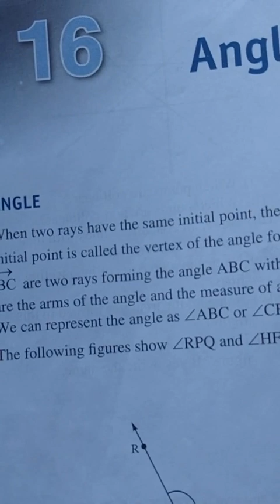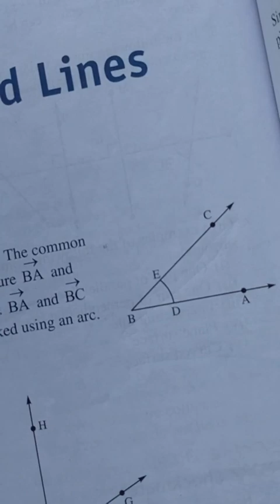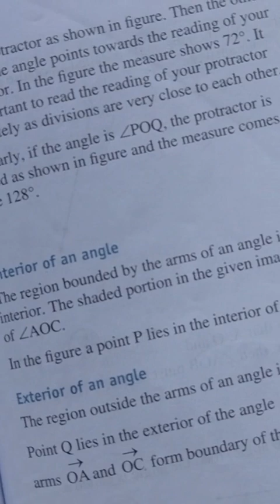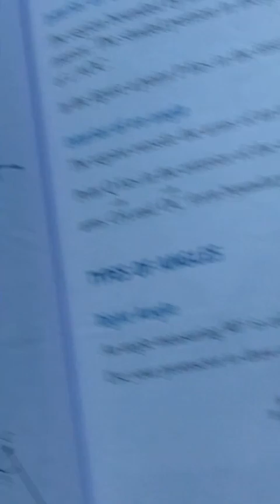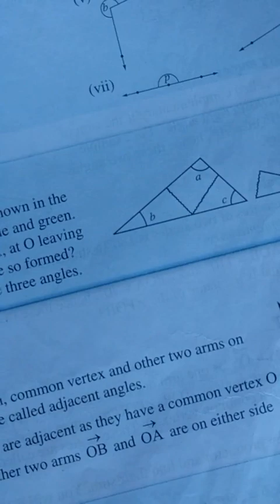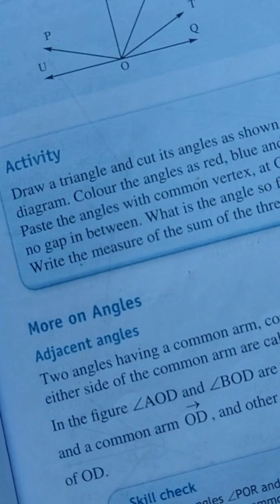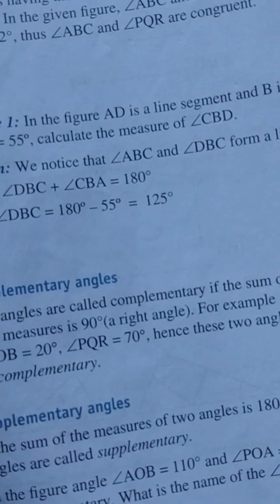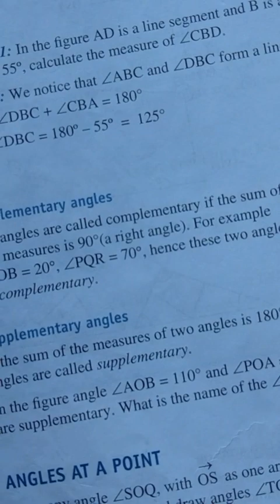GCS CLASS6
Angles and Lines